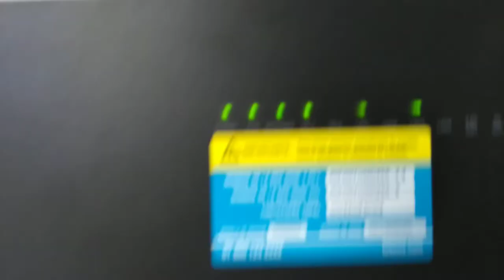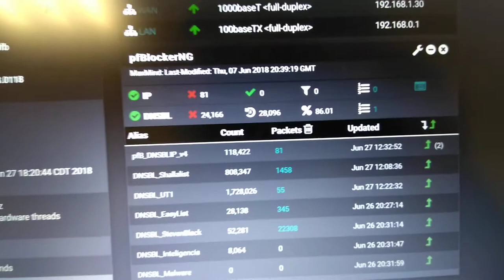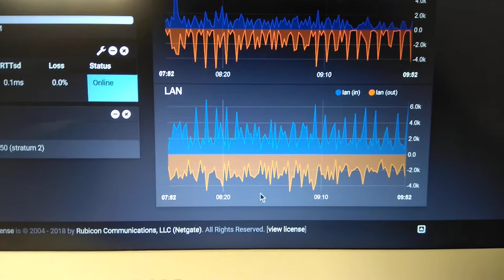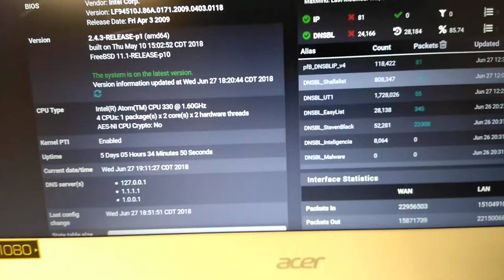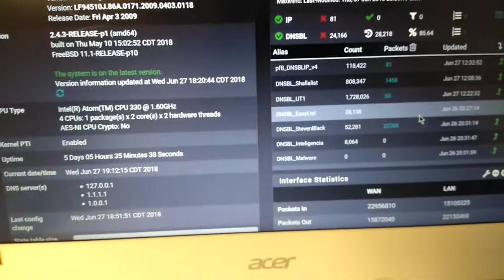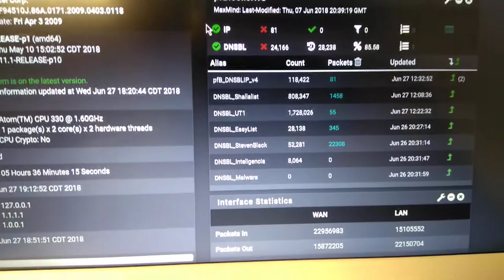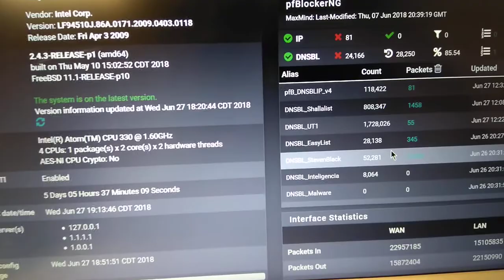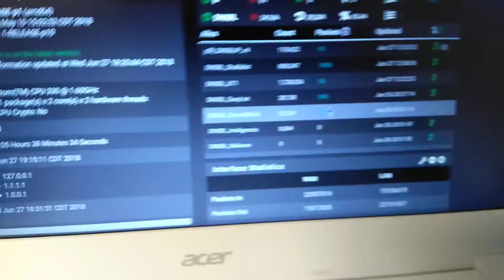Proyecto Firewall con pfSense (Parte 1)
Muestro como esta fisicamente conformada mi red ya que puse un firewall que esta 24/7 monitoreando la red, el objetivo es probar una actualización de pfSense para el bloqueo de anuncios publicitarios, spyware, malware, actualizaciones de sistemas operativos y programas, ransomware, trackers, proxy's entre otras listas que eh estado probando y puesto en marcha pfBlockerNG inspirado en el video de Odin Blanco MrWhiteBP